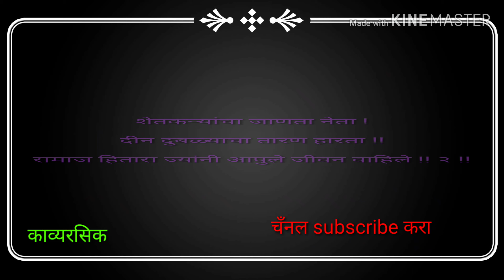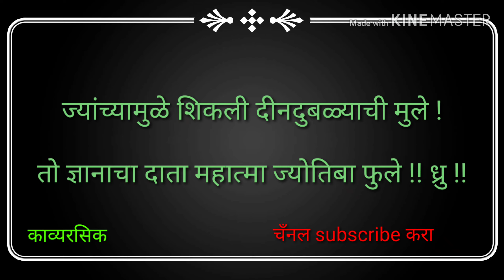महात्मा ज्योतीबा फुले यांच्यावरील कविता mahatma phule poem marathi